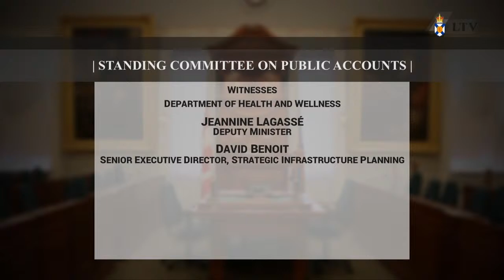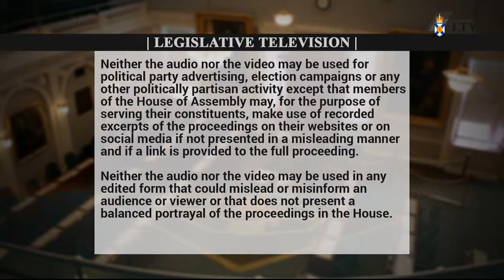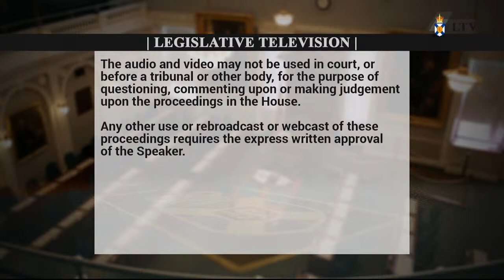Nov. 4, 2020 - Public Accounts Committee Proceedings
Meeting start: 0:19
Introductions: 0:39
Opening remarks: 3:36
PC Caucus questions: 12:29 and 1:29:41
NDP Caucus questions: 32:12 and 1:40:29
Liberal Caucus questions: 52:55 and 1:46:43
Closing remarks: 1:54:30
Committee business: 2:00:03

Topic: QEII New Generation Project – Halifax Infirmary Expansion and Community Outpatient Centre, Phase 2 – July 14, 2020 Report of the Auditor General

Witnesses:
Department of Health and Wellness
• Jeannine Lagassé – Associate Deputy Minister
• David Benoit – Senior Executive Director, Strategic Infrastructure Planning
Department of Transportation and Infrastructure Renewal
• Paul LaFleche – Deputy Minister
Nova Scotia Lands Inc.
• John O’Connor – Vice President, Healthcare Infrastructure Projects Division (Lead - QEII New Generation Project)
• Dr. Alex Mitchell – Senior Medical Director, Nova Scotia Health Authority
• Gary Porter – Senior Director, Procurement and Finance